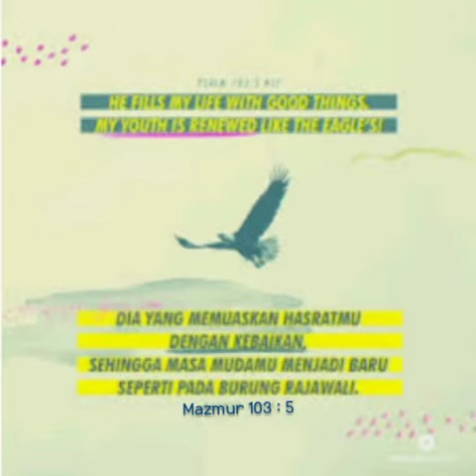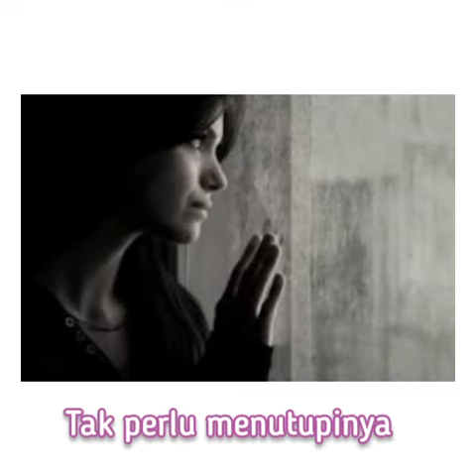Saat Iman Lesu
Kiranya Firman Tuhan ini memberkati kita pada hari ini. Amin